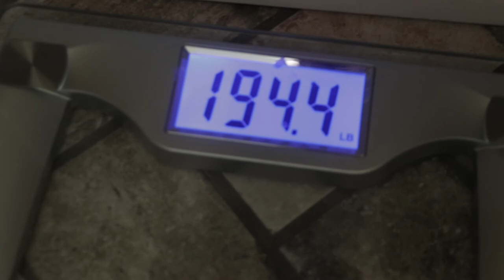ROAD TO TAHOE EP 9. | COLLAB W/ SPECIAL GUEST | How to Build a HUGE Upper Chest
Inquires for Online Coaching and my Meal Plans/Training Programs